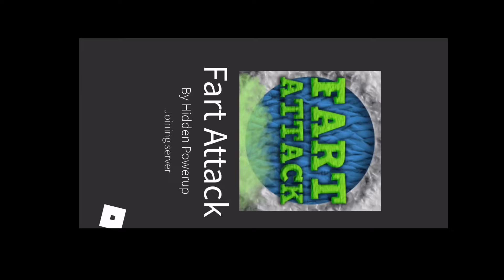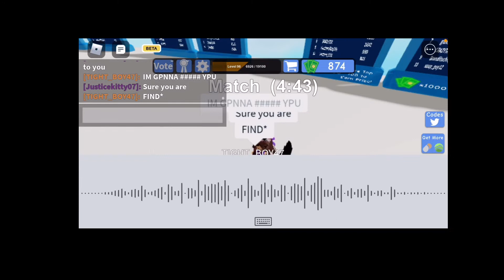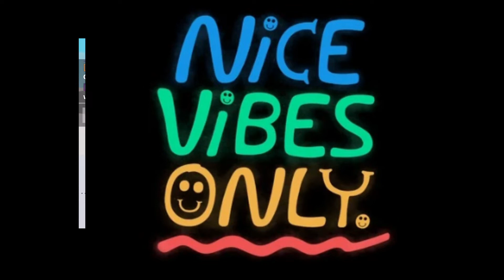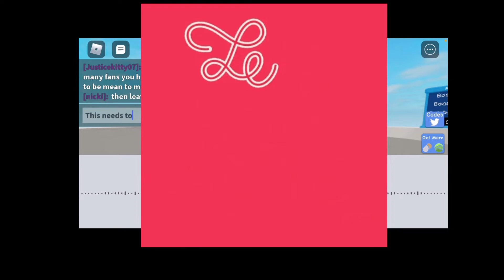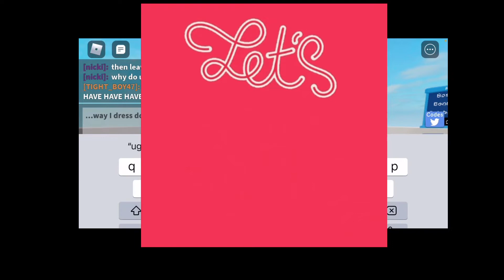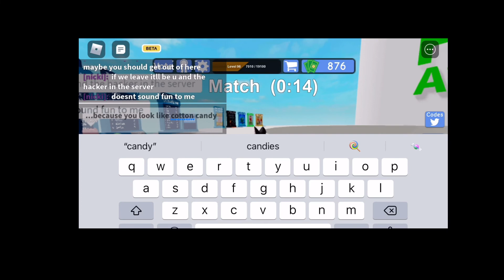Caught some people Being absolute jerks￼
At the end of the video I have two shout outs for these two people I’m sorry your comments got deleted
I can’t what happened on that day so here’s a shout out
😢 sorry